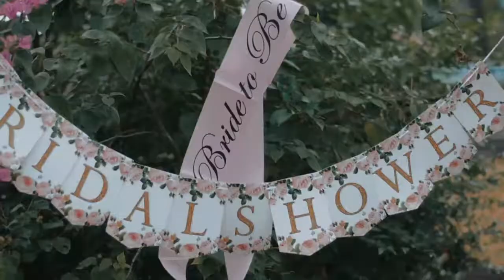Bridal Shower Video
Bridal Shower Video Project Editing